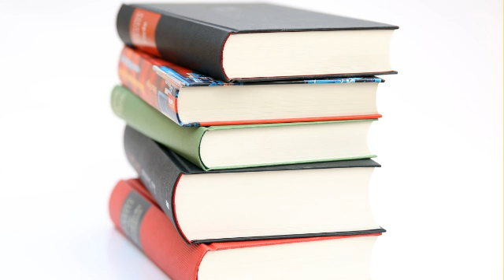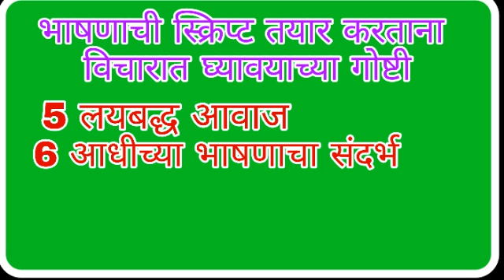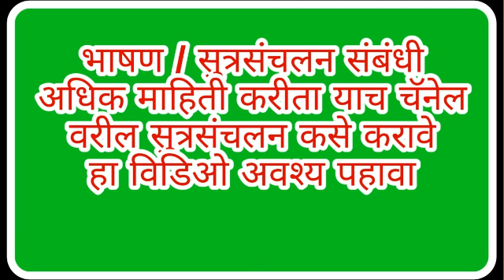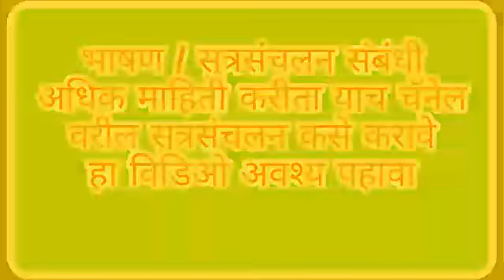वक्तृत्व स्पर्धा करीता भाषण तयारी कशी करावी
नमस्कार मित्रांनो
    स्वागत आहे आपले मराठीच्या देशा या मराठमोळ्या चॅनेल मध्ये.
मित्रांनो हा विडिओ सभा किंवा स्टेज गाजवण्यास इच्छुक मित्रांकरिता तयार केलेला आहे. ज्यांना प्रभावी भाषण करायचे आहे त्यांनी अवश्य पाहावा. यामध्ये वक्तृत्व स्पर्धा करीता भाषण तयारी कशी करावी याबाबत तसेच भाषणाची स्क्रिप्ट कशी तयार करावी याबाबत मार्गदर्शन करण्यात आलेले आहे.
Friends, this is a video gathering or a friend who wants to celebrate the stage. Those who want to make effective speech must be sure to see. Regarding how to prepare speeches for an oratory competition and how to prepare a script for speech.